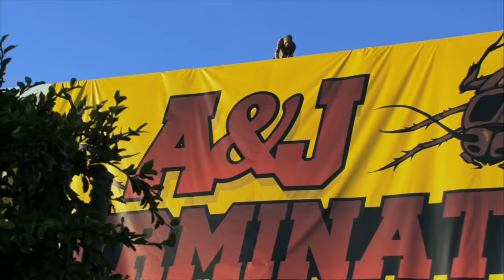dwight schrute being really nice, actually | The Office US | Comedy Bites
Turns out Dwight's really nice sometimes, actually. From comforting a crying Pam to firing Jim in the show's finale, here's Dwight's softest moments :)

Check out the official Peacock YouTube Channel:

 / peacocktv

The Office U.S.:

 / theofficeus

Parks and Recreation:

 / parksandrecreation

Brooklyn Nine-Nine:

 / brooklynninenineo...